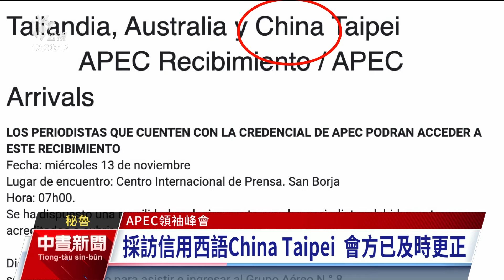APEC／林信義乘專機抵達秘魯 稱將善用半導體等優勢爭取支持｜20241114 公視中晝新聞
我國APEC領袖代表林信義與女兒林玟萱今（14）日搭乘專機抵達秘魯利馬，有近30位僑胞在飯店獻花歡迎。而在歡迎晚宴上林信義代表賴清德總統傳達，台灣會善用半導體與AI優勢爭取國際支持，讓世界更認識台灣。